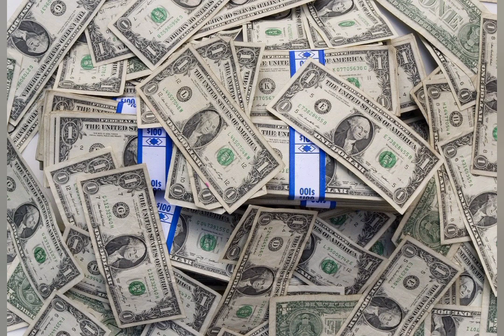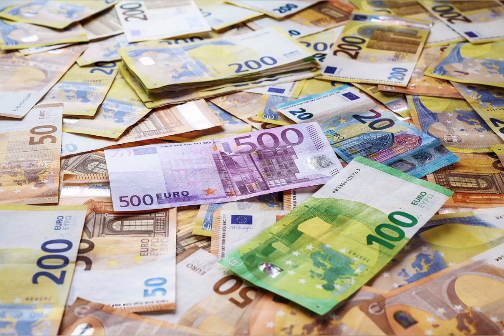அதிர்ஷ்டத்தை தர கூடிய சகுனங்கள்/sagunam for lucky time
அதிர்ஷ்டத்தை தர கூடிய சகுனங்கள்/sagunam for lucky time@aanmeegamvastu5979